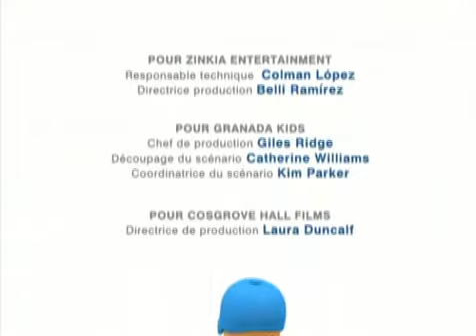Pocoyo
la corde a sauter